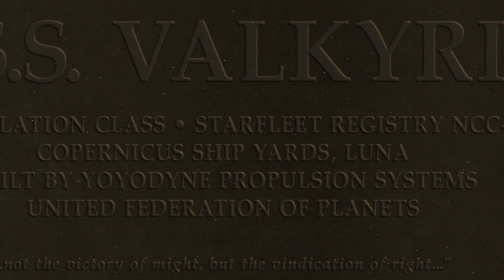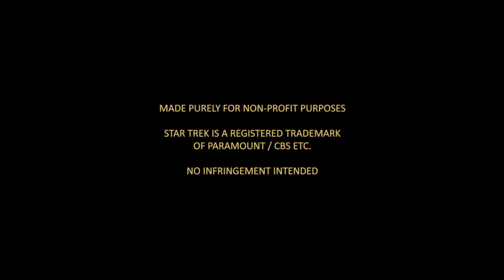"New Command" - Launch of the Valkyrie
Captain Edward Stanfield is brought aboard the new starship USS Valkyrie NCC-2590 as her new commanding officer. After a short commissioning ceremony the ship is ready for launch...

Original video was encoded at high bitrate and is much higher quality than this and does not have any of the pixelation and posterisation. End titles for Valkyrie based upon Star Trek TMP Titles.

Star Trek: Valkyrie is a sci-fi audio series set in the late 23rd century...

Star Trek: Valkyrie is a production of GLASS CITY COMMUNICATIONS
Produced by JERRY STANFORD

3D Models

Valkyrie & Travelpod by
RAUL MAMORU

Starbase by
RICK "HOBBES" SNIDER

Drydock by
NICO WEIGAND

Workbee by
H GIBBENS

Earth, Moon and Neptune Textures
CELESTIA MOTHERLODE
NASA
JAMES HASTINGS-TREW

RON JONES
KEVIN MANTHEI
JERRY GOLDSMITH

Made purely for non-profit purposes. STAR TREK is a registered trademark of CBS/Paramount Pictures etc. No infringement intended.